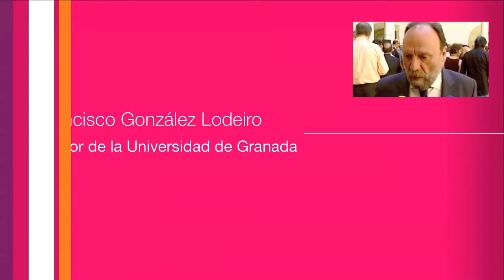Encuentros Digitales UGR - El rector responde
En el marco de la celebración del Día de Internet, el rector de la UGR, Francisco González Lodeiro, estará en directo el jueves 16 de mayo, a partir de las 13,30 h., atendiendo las preguntas de los internautas en el que será el primero de los "Encuentros digitales UGR". Esta iniciativa busca establecer un canal de comunicación directa entre la Universidad y sus usuarios, aprovechando las posibilidades que brindan Internet y las nuevas tecnologías, para poner en contacto a los internautas con miembros de la comunidad universitaria que destaquen por su trayectoria docente, investigadora o de gestión académica.